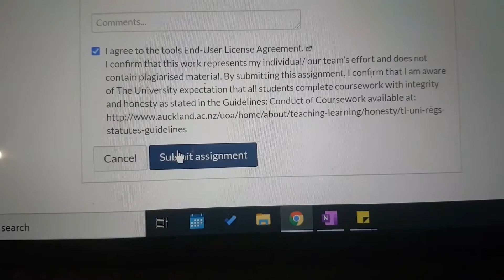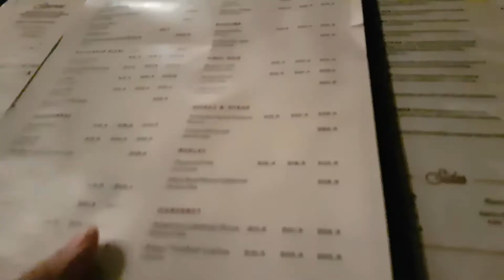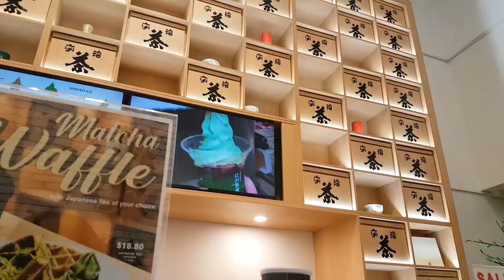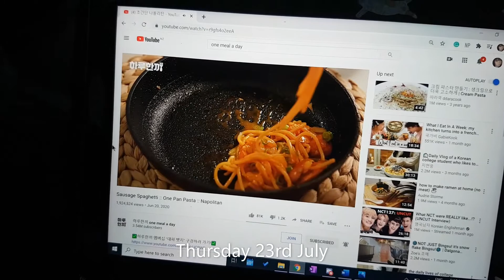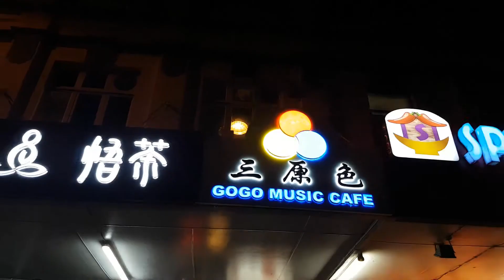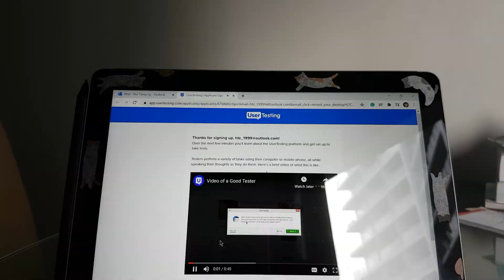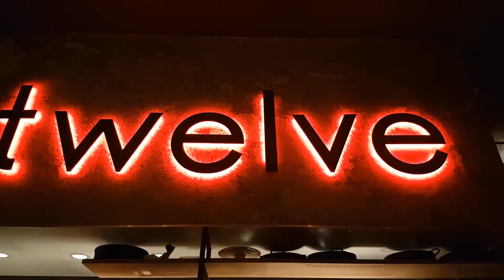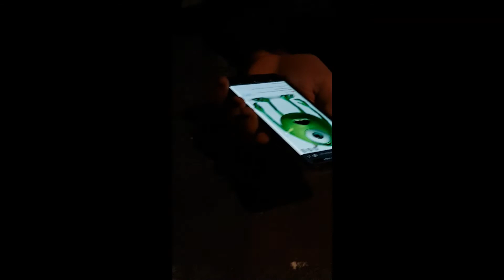7月から8月まで vlog (July to August vlog)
I really really wanted to make the most of my holiday and I'm glad I did! This entire month had snippets of relaxation and chaotic energy and I live for that. There's quite a number of places I've gone to for the first time too, so I'm happy :D First YouTuber appearance in this vlog peteyyo!

I've decided to add timestamps to my video so I (also you guys!) can skip to the memorable moments !!!

- Playing badminton for the first time in 3 years 5:41
- OG songs crack and Mike Wazowski cosplay 9:56